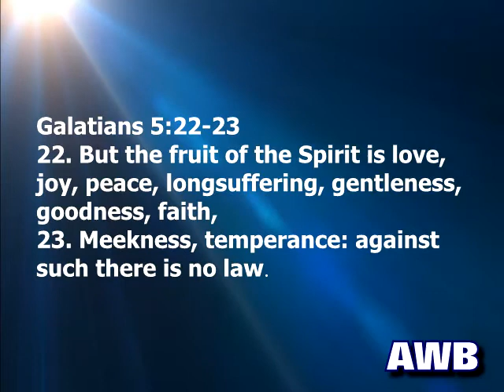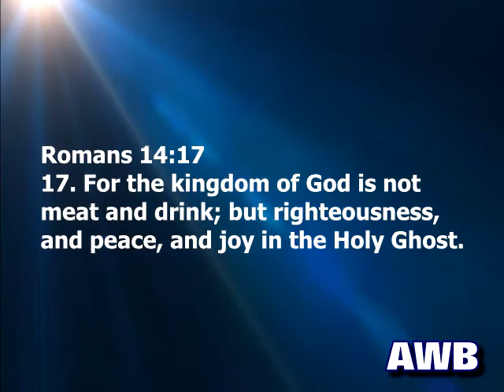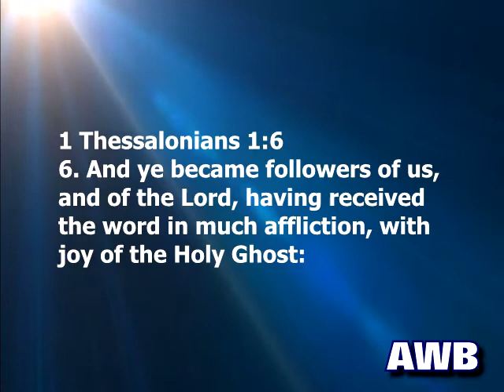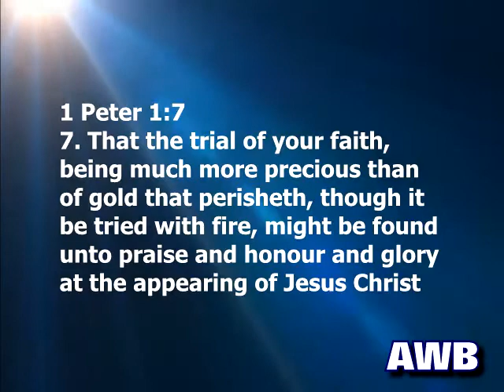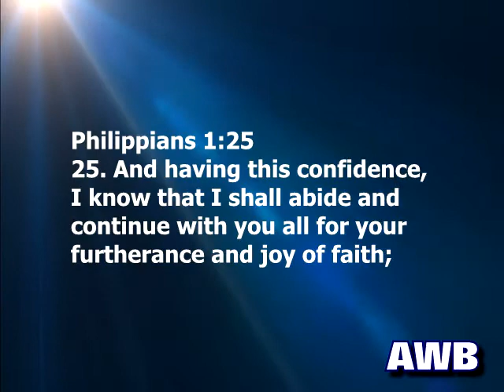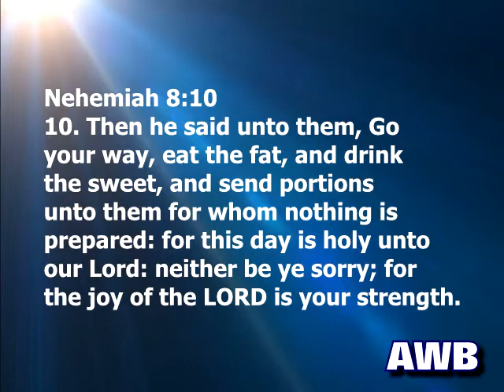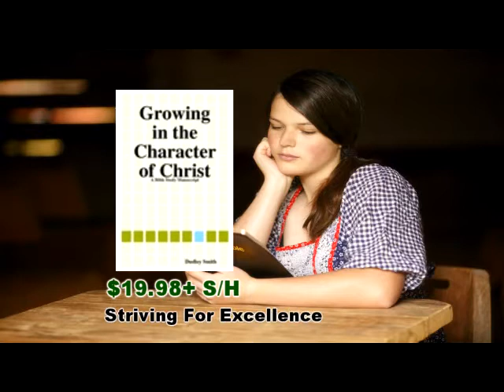Flesh and Spirit Pt.10 (AWB 1196)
A video Bible teaching message and music from Evangelist Dudley Smith.